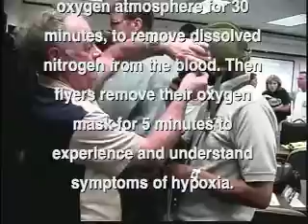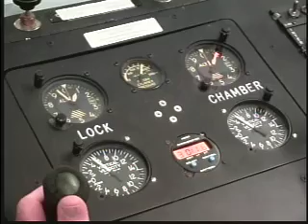Hypobaric Oxygen Chamber at JSC, Houston part 1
All flyers destined for the zero gravity airplane were required to undergo training in oxygen deprivation in the chamber, which simulated an altitude of 25,000 feet.